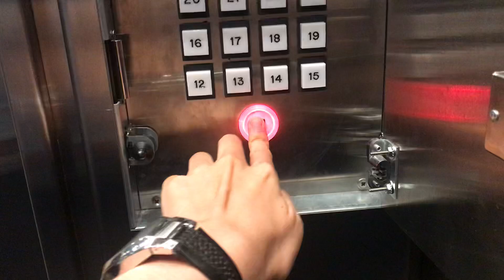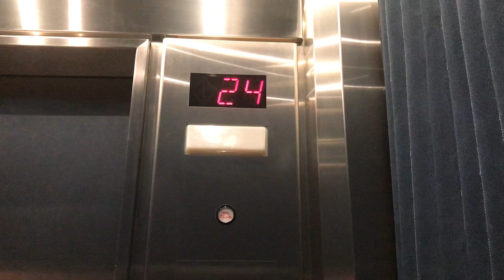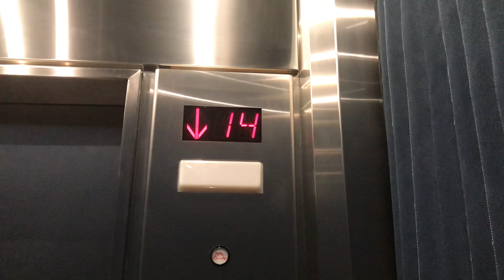IS: 1992 Schindler 700A RT (Mod by Schindler) Traction Elevator at FortisBC Centre in Vancouver BC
HUGE SPECIAL THANKS to Schindler for giving me a tour of the elevators plus putting them in Independent Service for the ride.